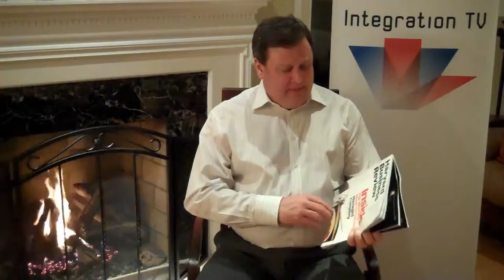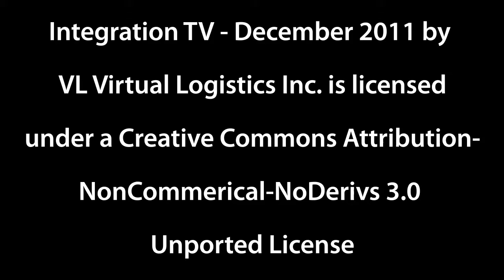Integration TV Episode 4 - GS1 Canada's role in Healthcare Supply Chains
Episode 4 of Integration TV. Feature interview this episode with Paul Faguy, VP Healthcare, GS1 Canada on GS1 Canada's role as a standards body, GTINs, GLNs and the healthcare supply chain.

Show Timeline:
00:00 - 01:19 Intro
01:21 - 02:30 - News - Integration TV as a podcast on Itunes
02:31 - 04:55 - HBR Articles on the Future of Shopping and Retail
04:59 - 25:28 - Feature Interview - Paul Faguy, VP Healthcare GS1 Canada
25:29 - 27:08 Wrap Up - Marry Christmas and Happy Holidays